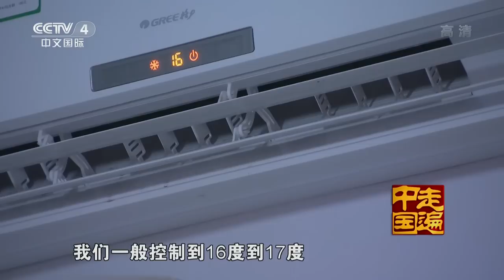9集系列片《一方水土一方味》（1）草原美食顶顶鲜 【走遍中国 20150922】720P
本期节目主要内容： 内蒙古自治区锡林郭勒草原，它是世界闻名的大草原之一，也是我国四大草原--内蒙古草原的主要天然草场。丰富的草场，催生出上好的牧场美食。草原美食传承千年，仍然是当地牧民的饮食结构主导。本节目将带您一起去探寻草原食物传承的独特之处。